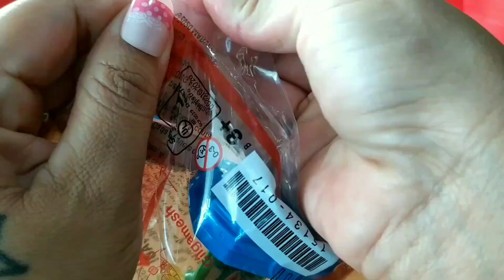NOVOS BONECOS MARVEL STUDIOS ETERNOS McDonald's Novembro 2021 GILGAMESH